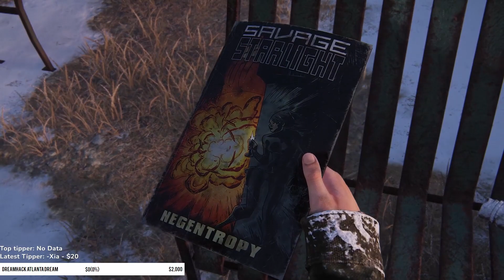The Last Of Us - Part 12 GROUNDED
▼ 𝙀𝙓𝙋𝘼𝙉𝘿 𝙈𝙀 ▼

Catch my livestream!

You will get live notifications by following my twitter!

Edited by DoritoDustin